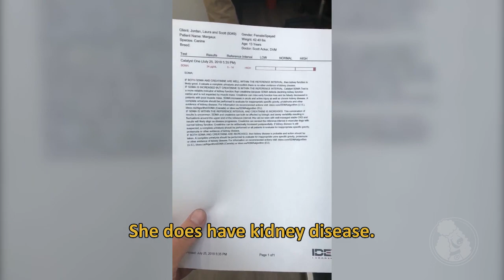Goodbye, Margaux!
Margaux taught us so much in life that has made us better people. She was so determined to keep going and was such a fighter. When times have gotten hard for others they've began to say "YAY Margaux" as a reminder that if a deaf and blind Poodle from Idaho can keep Gauxing, then they can too.